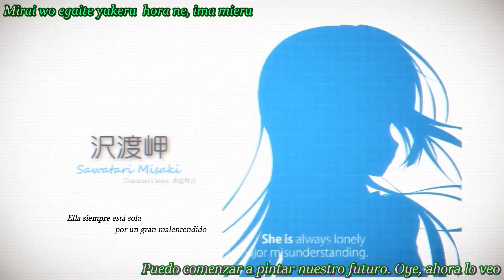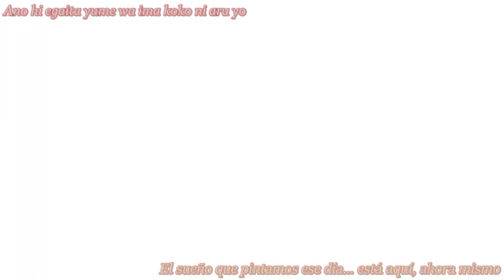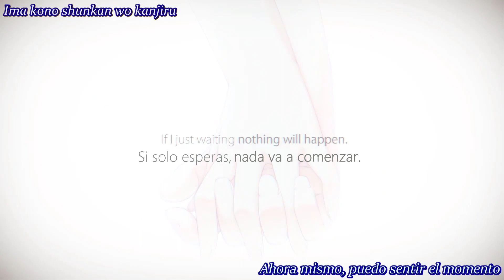Fureraba: Friend to Lover (Remasterizado) OP -Quantum jump- Sub Español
Buenas gente.
El Opening de Fureraba ha sido mejorado y corregido algunos errores al diferencia del de hace 2 años. Esto es para celebrar el décimo aniversario de la novela visual, por lo que es una ocasión muy especial.
Espero lo disfruten. Muchas gracias por su apoyo.
Intérprete:  Marika
Compositor y arreglos : Meis Clauson
Letra: Marika
Novela visual: Fureraba ~Friend to Lover~